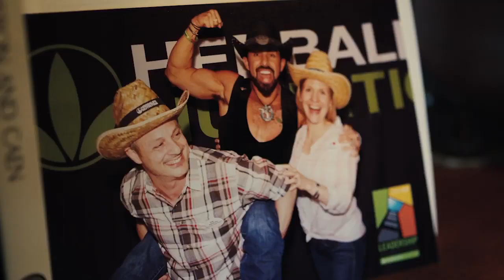Finding freedom in business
To know more about nutrition.